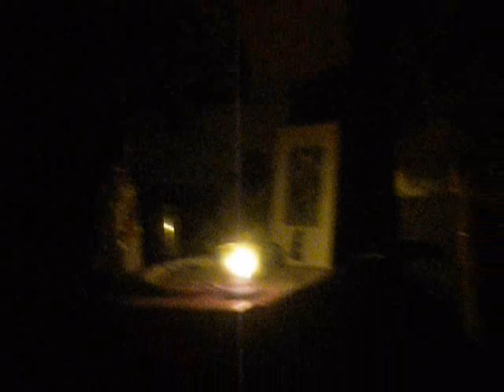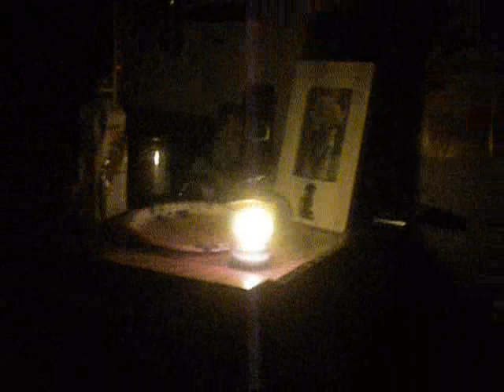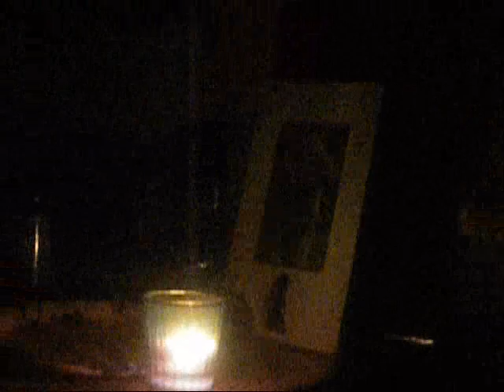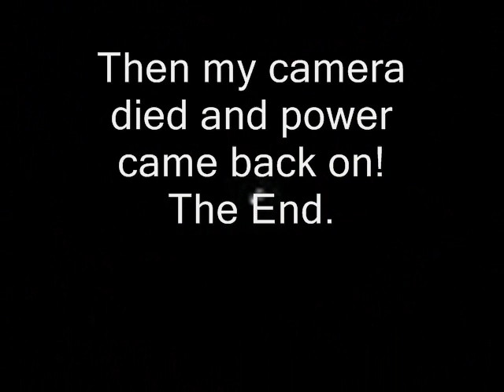PowerOutage P.3 Kendel's Korner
There was a power outage..and i was so bored, this is part 3.